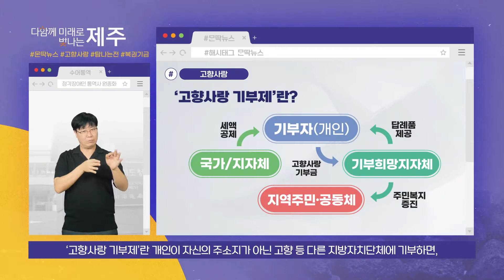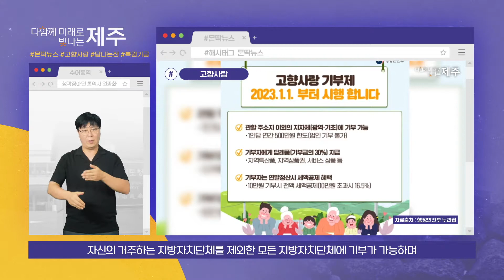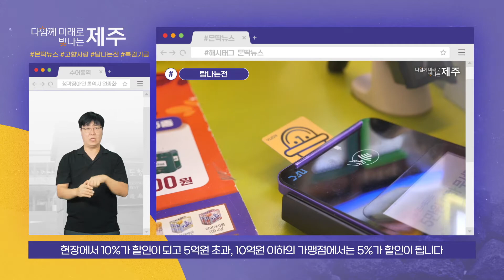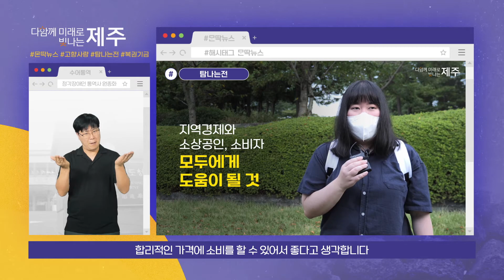[몬딱뉴스 시즌2 Ep.34] 고향 사랑, 제주를 위해!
'제주의 모든 정보를 한눈에' 해시태그 몬딱뉴스입니다.

제주도가 내년부터 ‘고향사랑 기부제’를 본격 시행하며, 안정적인 정착을 위한 세부 규정을 마련하고 있습니다.
‘고향사랑 기부제’란 개인이 자신의 주소지가 아닌 고향 등 다른 지방자치단체에 기부하면, 해당 지자체가 세액공제 혜택과 함께 지역특산품을 답례로 제공해주며 기부금을 지역발전에 활용하게 되는 제도인데요,

자세한 이야기, 몬딱뉴스가 전해드립니다.

소식 ① 제주도, 고향사랑기부제 시행 앞두고 준비 박차

소식 ② 탐나는전으로‘알뜰한 소비생활’ 연 매출 5억 이하 가맹점 10% 할인으로 더 큰 혜택

소식 ③ 서귀포시종합사회복지관 건립을 지원하는 복권기금